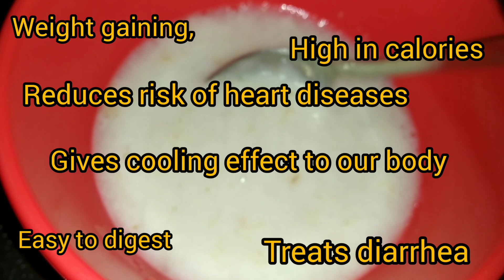बाळाचे वजन वाढवणारी पौष्टिक रेसिपी |Best Weight Gaining, Sabhuchi Ganji, Remedy for Diarrhea in Kids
बाळाचे वजन वाढवणारी पौष्टिक रेसिपी | Best Weight Gaining, High Calorie, remedy for Diarrhea in Kids

धन्यवाद

बाळाला अन्नपदार्थ चावून खायला कधी आणि कसे शिकवावे ? | Effective Tips To Teach A Child To Chew Food

बाळ नीट खात नाही ? जेवण करण्यास खूप दमवतो ? | Easy Tips & Tricks To Help Your Child Eat Properly

I am also not medical professional so please consult your doctor before taking any medication or trying any remedy suggested in our videos. Every baby is different so please consult with your doctor or Pediatrician.

Babyhealthandcare,pregnancyguide,babyfoodrecipes,familyvlogs,parentingtips,babyproductreview,newborncare,babydeveloment,kidsactivities